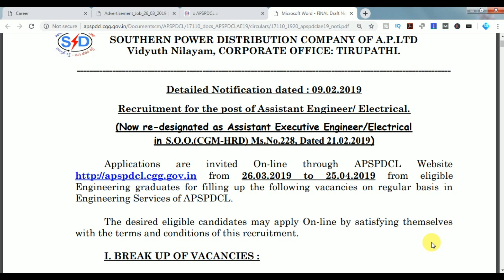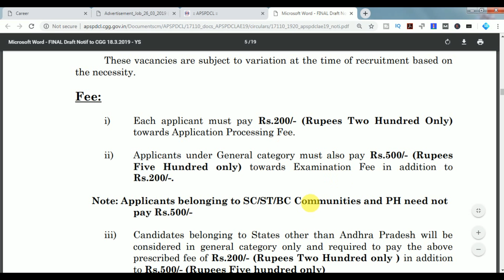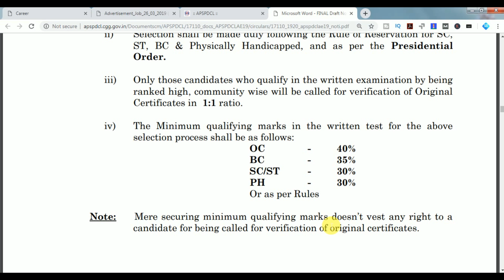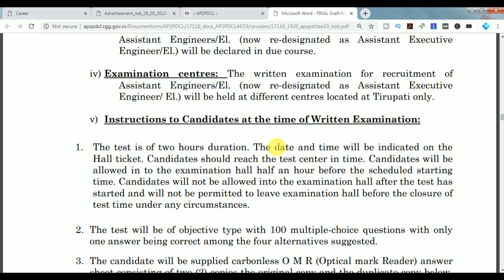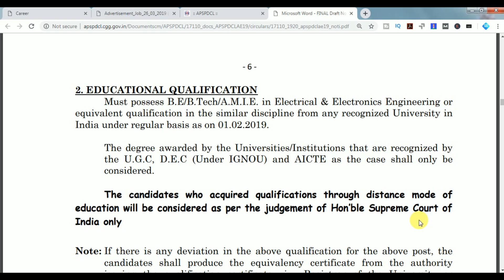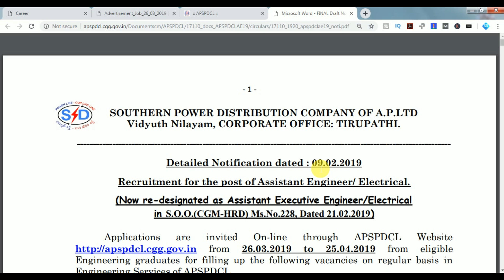కరెంటు ఆఫీస్ లలో ఉద్యోగాలు | Apspdcl Assistant Executive Engineers Notification 2019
Applications are invited On-line through APSPDCL Website
from 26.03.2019 to 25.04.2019 from eligible
Engineering graduates for filling up the following vacancies on regular basis in
Engineering Services of APSPDCL.
 The desired eligible candidates may apply On-line by satisfying themselves